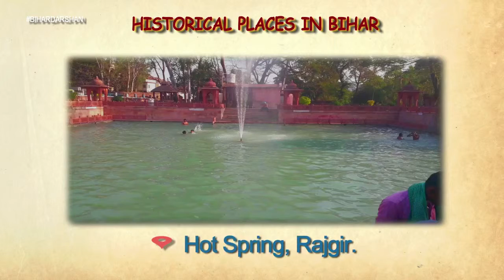HISTORICAL PLACES BIHAR | BIHAR DARSHAN | Shivaay Originals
अखंड भारत का नेतृत्व करने वाला प्रदेश जहाँ शिक्षा और आध्यात्म का अनोखा संगम है जिसकी अनेक वीरगाथाएँ हैं जहाँ की आवाम में सत्ता को बदल देने की ताकत है उस प्रदेश की प्राचीन काल से लेकर आधुनिक युग की हर एक जानकारी को लिए आपके बीच जल्द आ रहा है बिहार दर्शन...